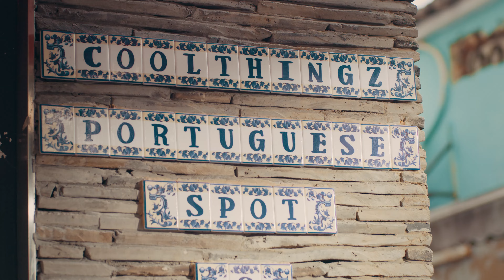离岛区特色店 2